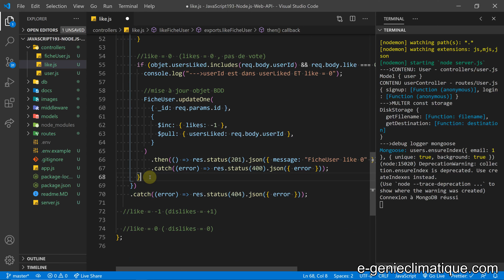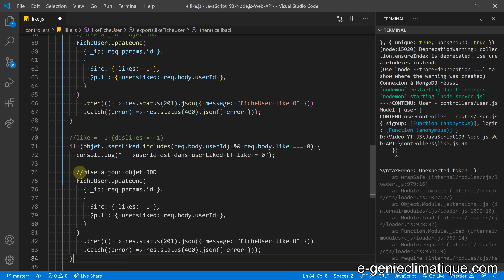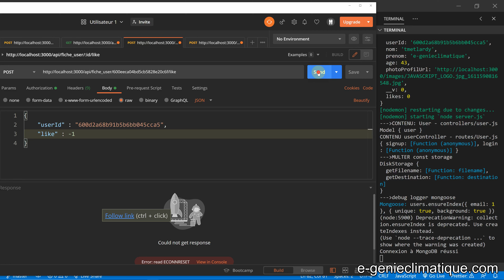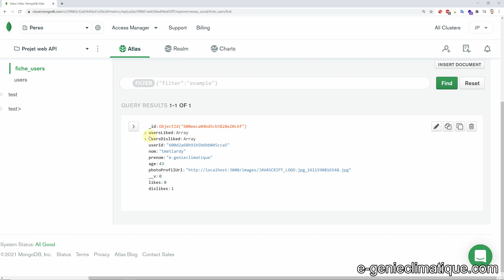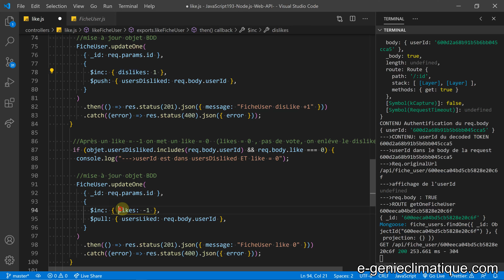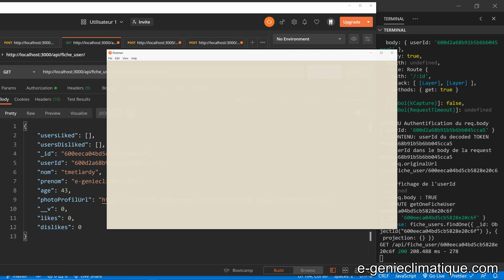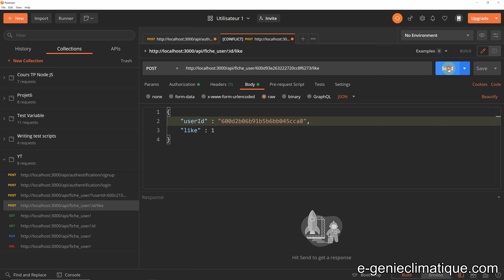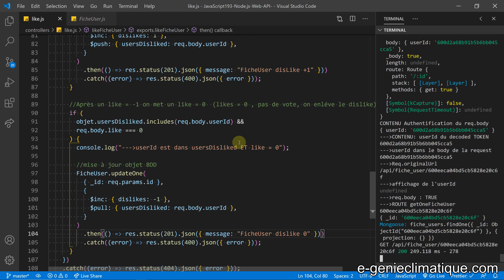JavaScript193-Node.js-Web API-Mettre un dislike et l'enlever-Code du Controller et requête POSTMAN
Dans cette vidéo, j'implémente le système de dislike, on va voir le code du controller ainsi que les requêtes POSTMAN pour mettre un dislike et pour l'enlever